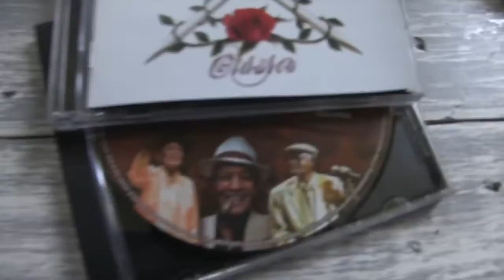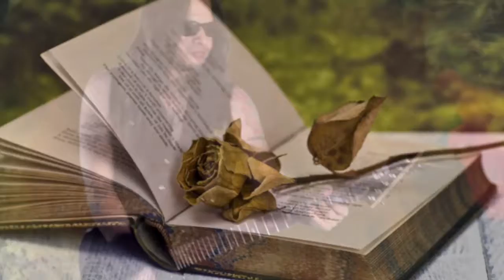A ONE MINUTE STORY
INTERPUESTO/Historia de un Minuto
IMAGENES VIDEO/Pixabay.com